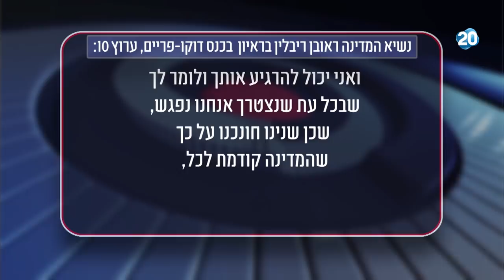הפטריוטים - נשיא המדינה ריבלין:" נתניהו ואני גדלנו על כך שהמדינה קודמת, אני לא שכחתי את זה"